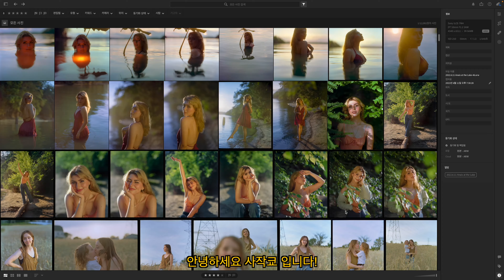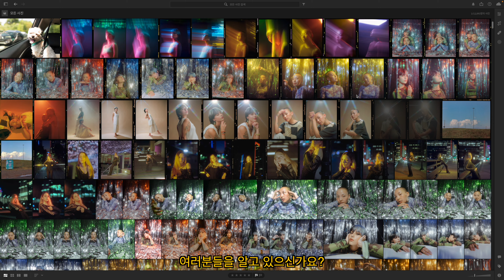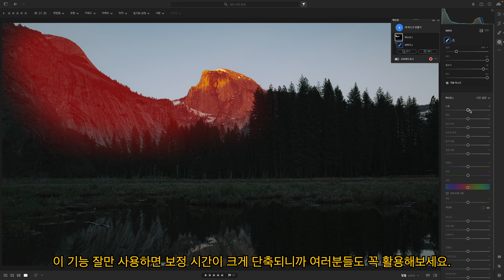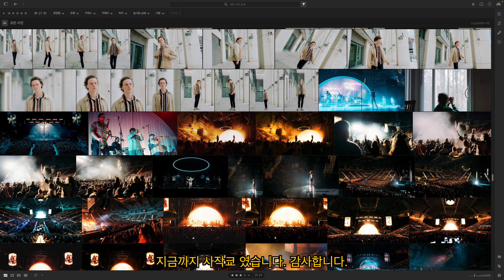라이트룸 숨겨진 5가지 꿀기능 [3분컷]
라이트룸 사용자로서 늘 사용하는 꿀기능 5가지를 정리해봤습니다.

영상 순서
00:00 인트로
00:08 해상력 향상 기능
00:32 프리셋 슬라이더
01:01 사진 검색
01:50 자동 마스크
02:18 출력 선예도/질감